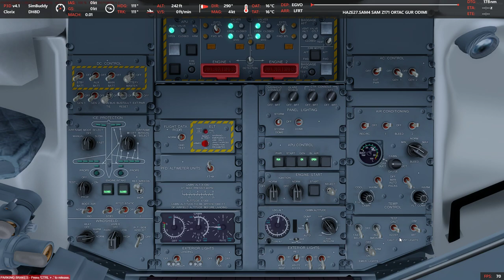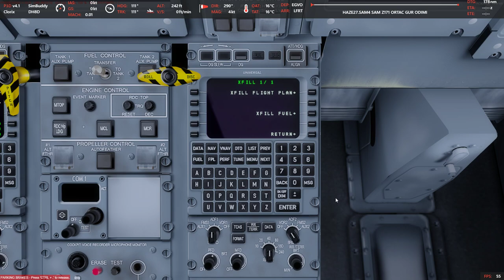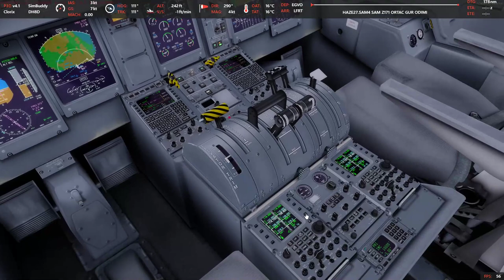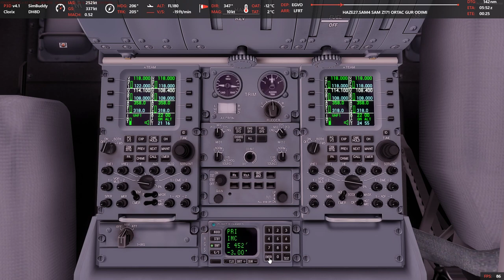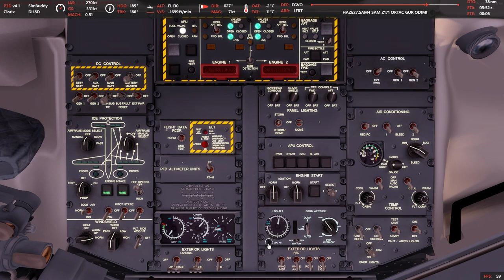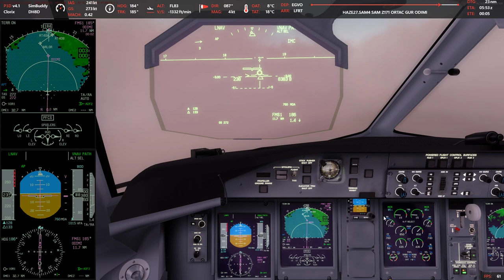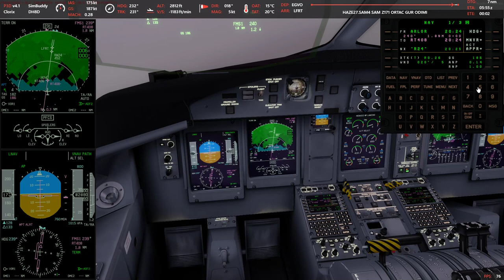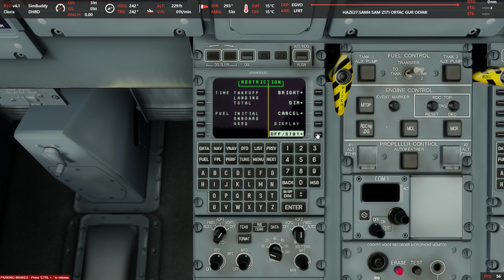P3D v4.1 - Odiham (EGVO) to St. Brieuc Armor (LFRT) in the Majestic Dash-8 Q400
This flight was flown as a SimBuddy Daily Challenge flight.  It's mostly an uneventful one, until we get into the approach phase.  I start off with an autopilot mode I've never encountered before (LNAV HDG SEL), and end it with one of the worst landings I've had in a while.  And to top it all off, it was foggy!  But of course it was!